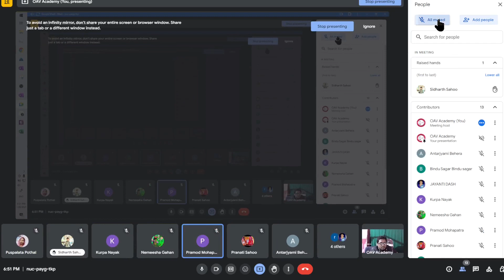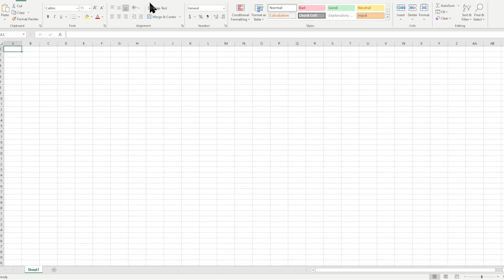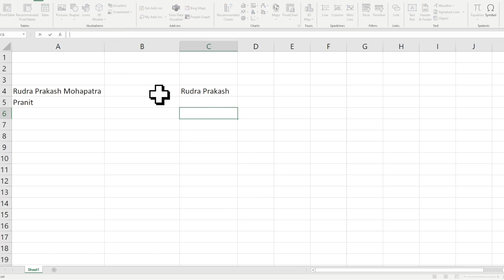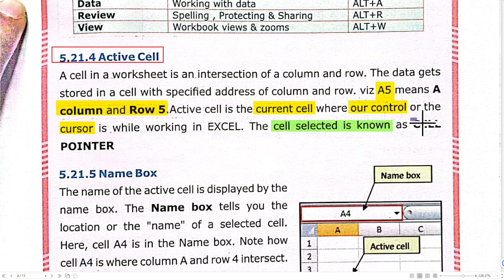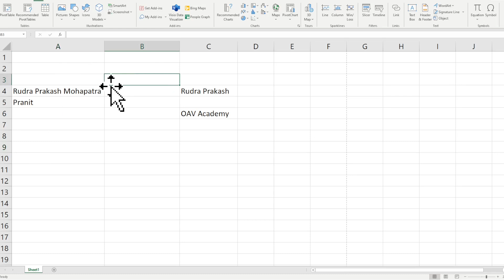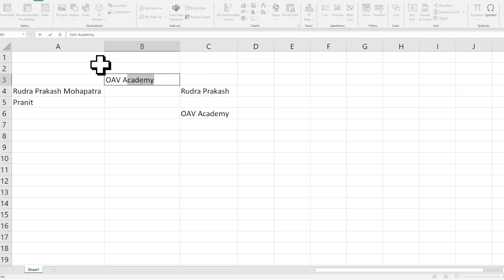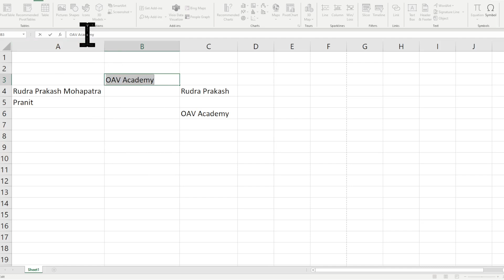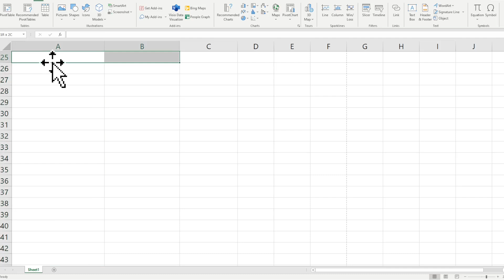6. MS Excel Day 1 | OAV Class VI Computer | Sixth Chapter